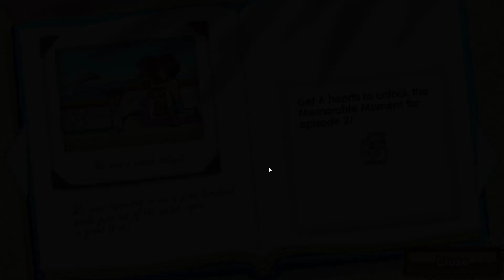Emily's Honeymoon Cruise: Level 1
Patrick and Emily finally begin their life together...along with everyone else! In a vessel run by Jimmy, what could possibly go wrong?